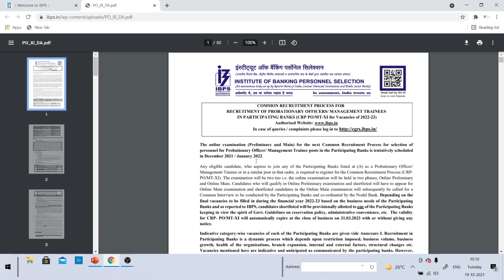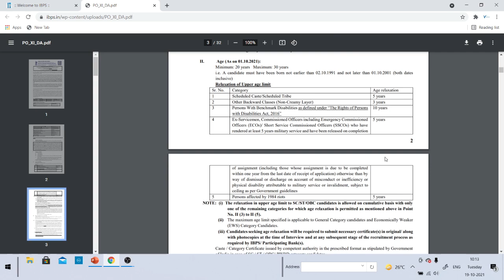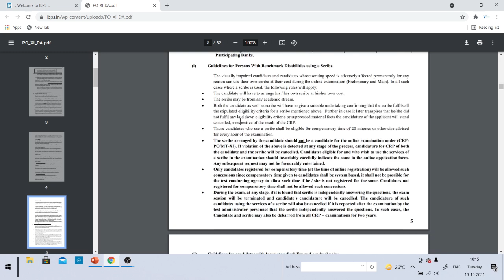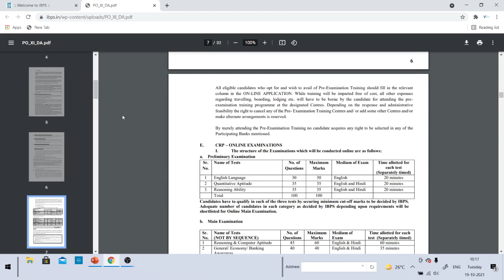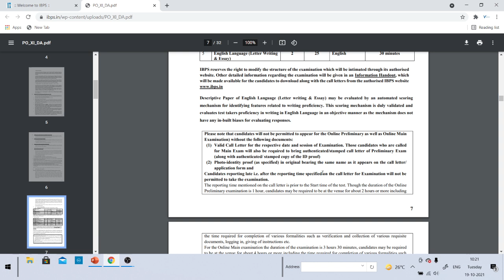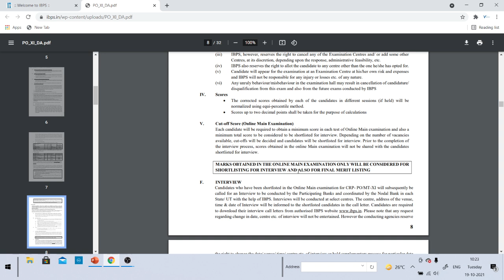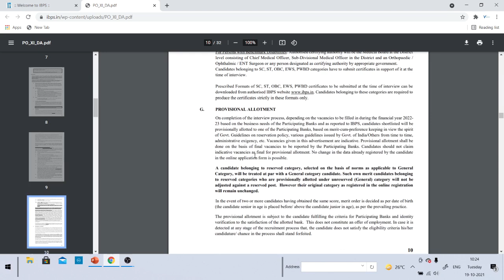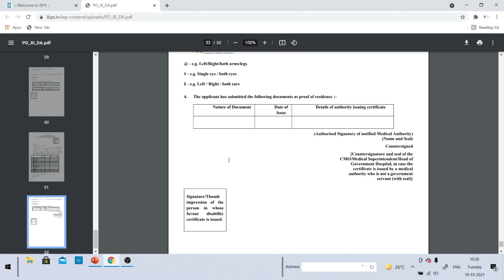IBPS PO 2022 NOTIFICATION DETAILS I ELIGIBILITY I PATTERN I VACANCIES